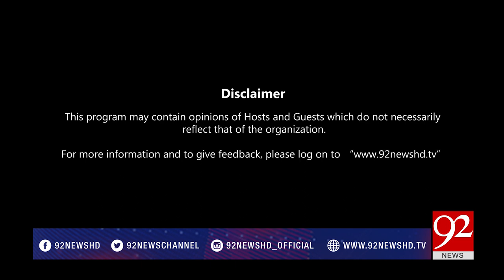Bakhabar Subh - 07 September 2017 - 92NewsHDPlus